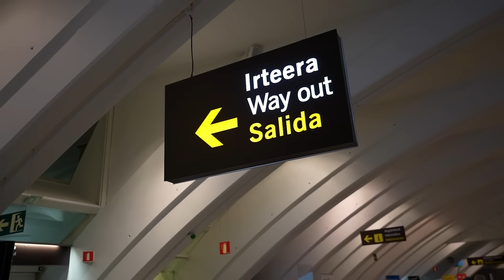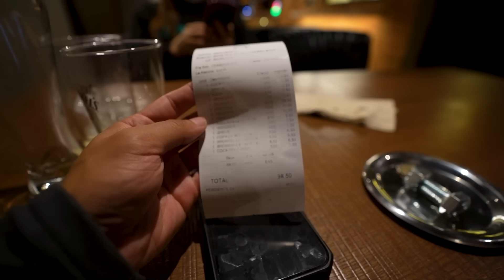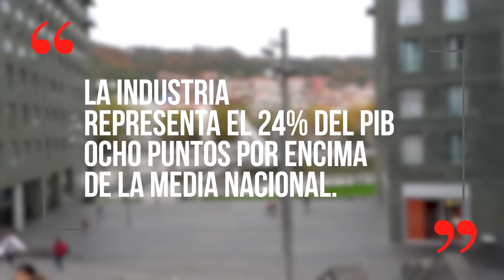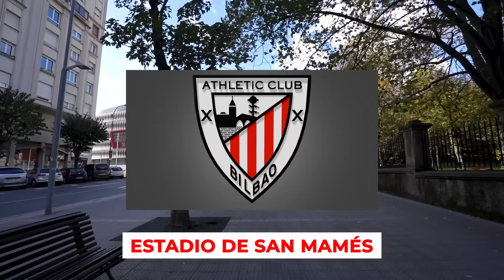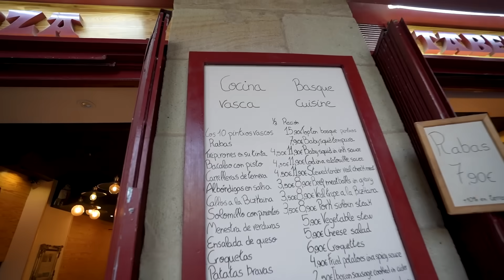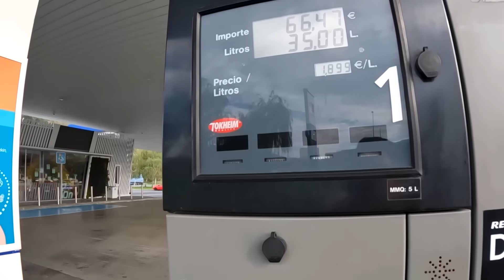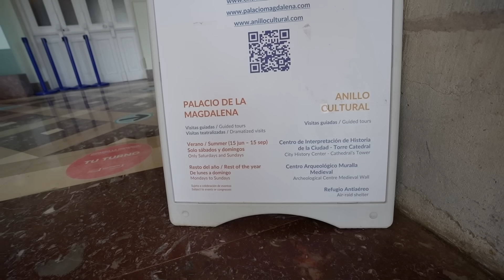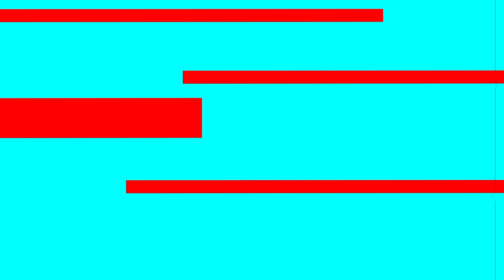MIS PRIMERAS IMPRESIONES de BILBAO | Así es VIVIR en el PAÍS VASCO - Gabriel Herrera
Bilbao, con el museo Guggenheim como gran símbolo internacional es la puerta al universo cultural vasco. Una ciudad que es ejemplo a nivel mundial de transformación urbanística y que ha mantenido una cultura y señas de identidad que la hacen única y singular, este texto aparece en su página oficial pero, ¿será esto realmente lo que representa esta ciudad del país vasco? eso vinimos a descubrir además de saber como es y cuánto cuesta vivir en esta ciudad eso y más en el siguiente video…